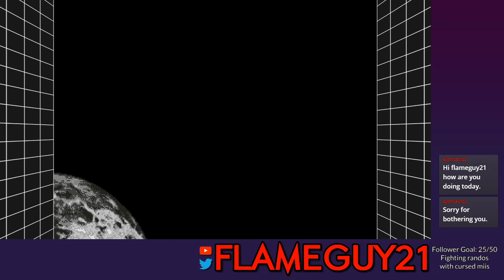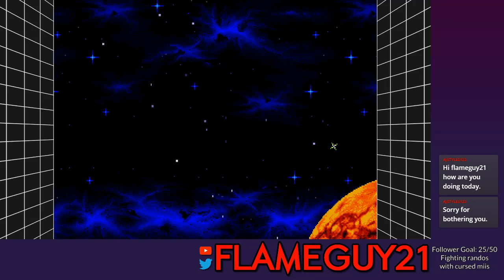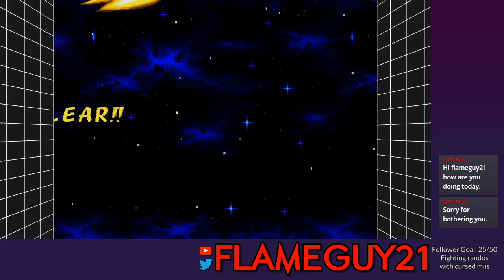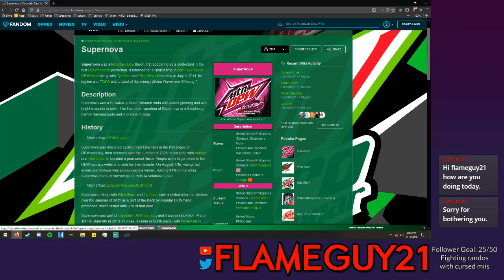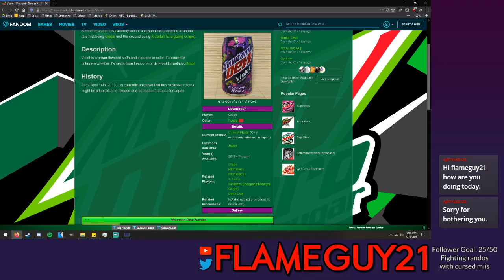Ristar - Part 1: Fake Fire Emblem Theme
The music themed level makes me slowly lose my mind. Help.